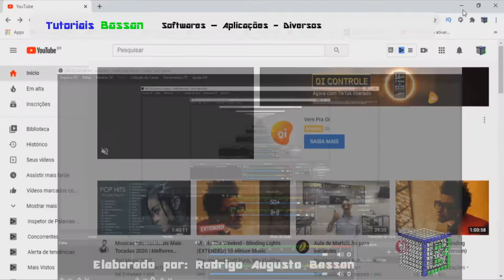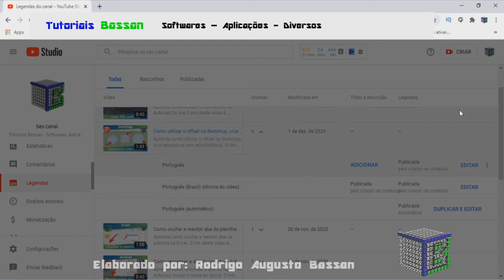Como excluir legendas no Youtube em 2021, deletar o arquivo de legenda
Aprenda como excluir legendas no Youtube em 2021, deletar o arquivo de legenda.

Necessita de deletar legenda ou legendas  no Youtube?
As vezes as legendas ficam sobrepostas, caso esteja referindo ao mesmo idioma.
A partir de 28 de setembro de 2020, o Youtube sofreu mudanças na forma de inserir legenda nos vídeos, trazendo uma nova forma de legendar os vídeos, após a atualização.
De fato, com o vídeo legendado fica mais acessível para todos.
Então a resposta de como  excluir legendas no Youtube em 2021, deletar o arquivo de legendado de forma rápida e objetiva, é seguir essas dicas.
Esse vídeo: Como excluir legendas no Youtube em 2021, deletar o arquivo de legenda, vai te ensinar:

• como excluir legendas dos vídeos no Youtube;
• deletar legendas no Youtube;
• apagar legendas no youtube.

Forte abraço!